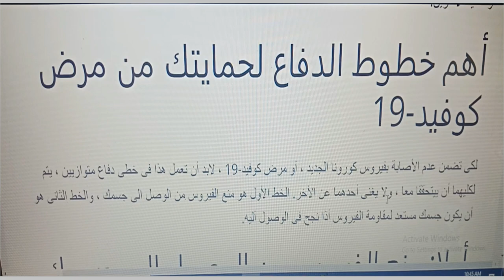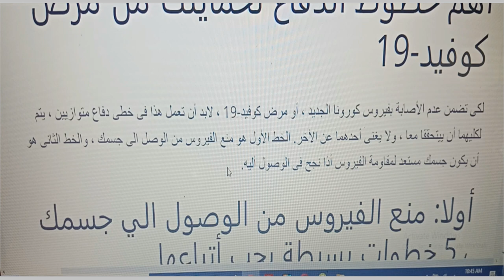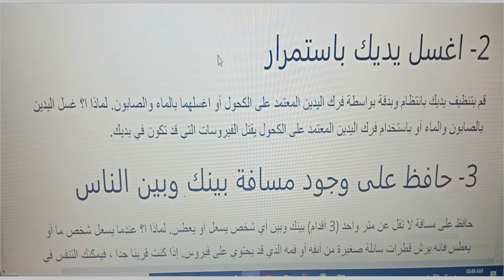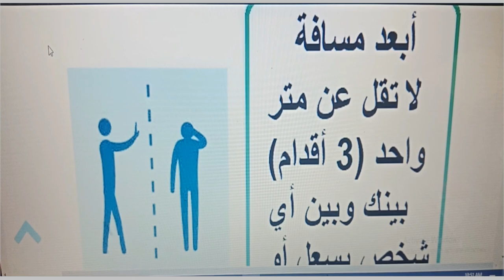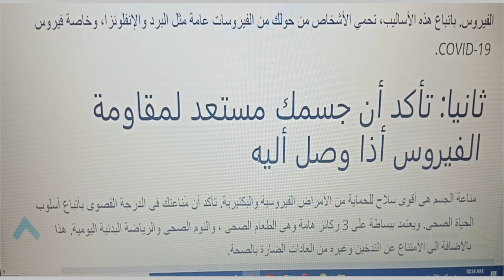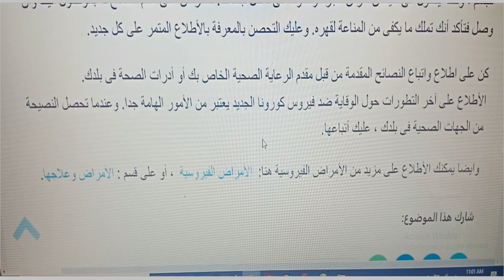الوقاية ضد فيروس كورونا الجديد - كوفيد19، كيف تحمى نفسك وأسرتك والمجتمع؟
لتقييم خدماتنا الطبية على جوجل ، اضغط الرابط التالى